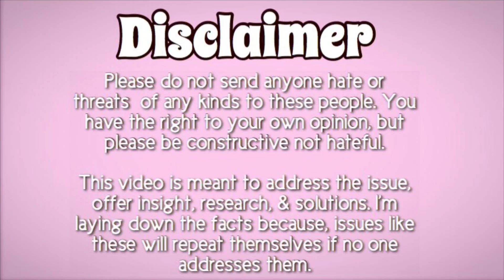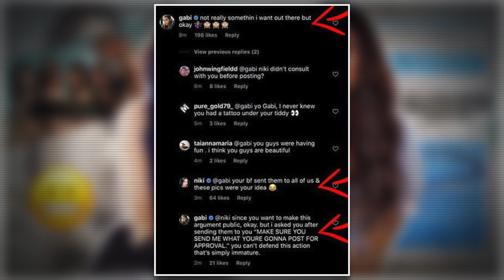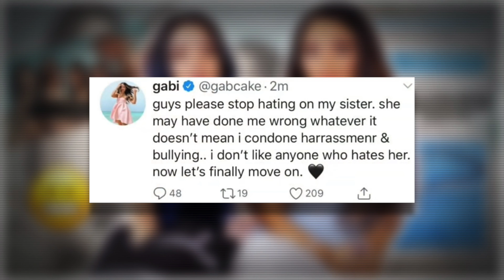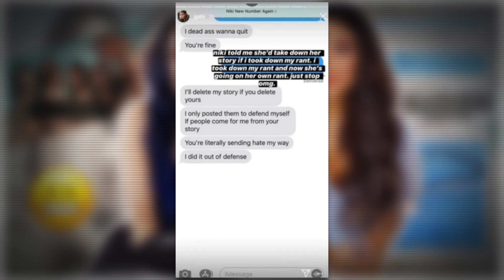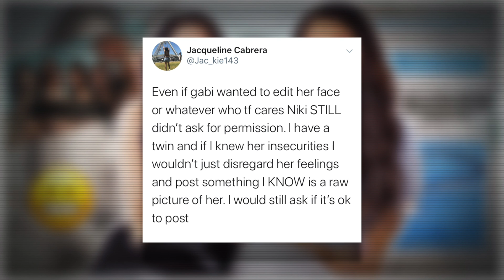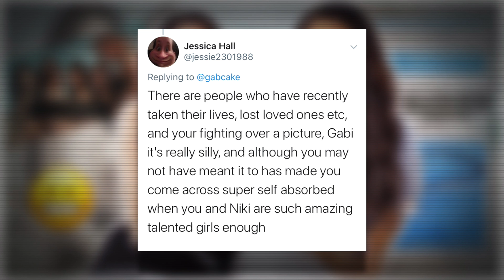niki & gabi PUBLIC FEUD over non photoshopped photo?! what..?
Don’t open me..